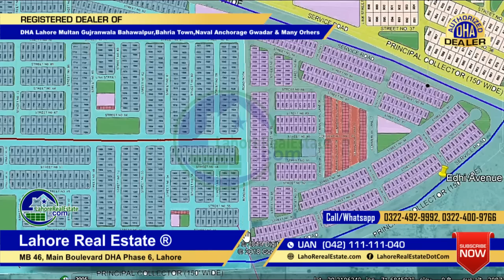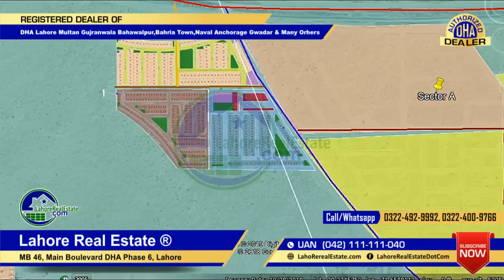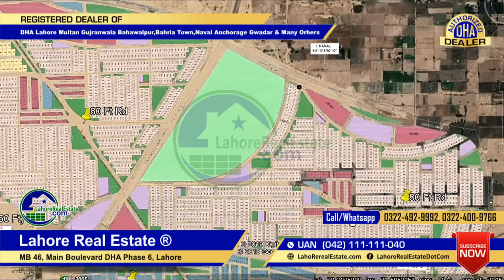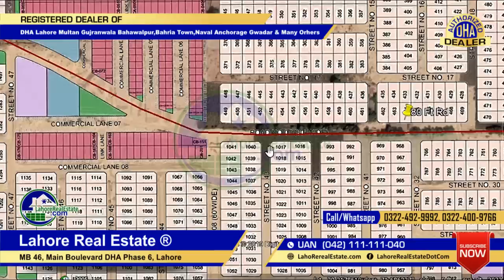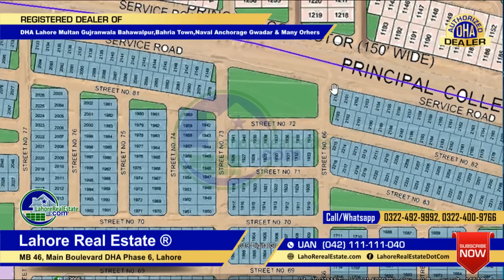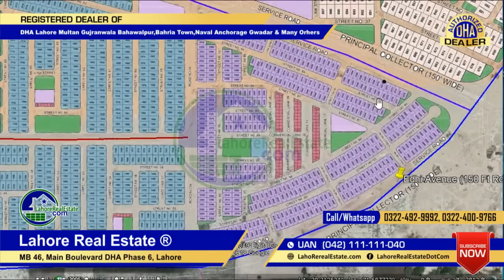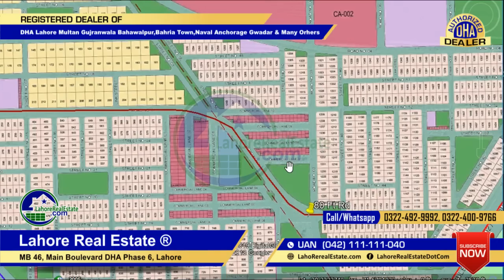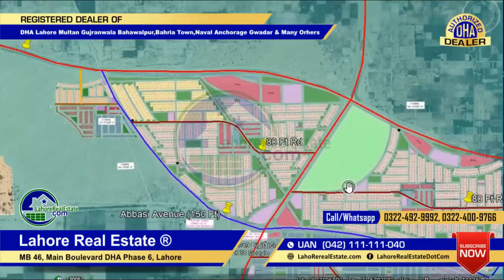DHA Bahawalpur Ballot Results Map Study All Sectors & Plots Sizes Prices Update Feb 3, 2019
DHA Bahawalpur Ballot Results Map Study All Sectors & Plots Sizes Prices Update By Lahore Real Estate